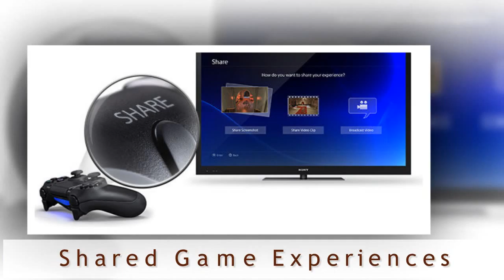mak mbedunduk 4